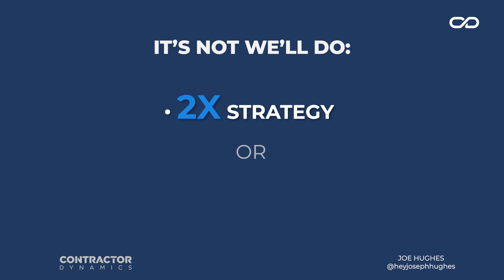Why You Need a 2X And A 10X Strategy For Your Business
Small, incremental changes will help you grow your business and maybe even double it.

But what do you need to do to TRANSFORM your business?

What got you here isn’t gonna get you there.

Transforming, or growing 10X, is the result of adopting a different mindset and implementing a different set of activities than we’re used to.

In this video, Joseph walks through a recent client meeting and shares how he approaches the 2X and 10X mindset and strategy.